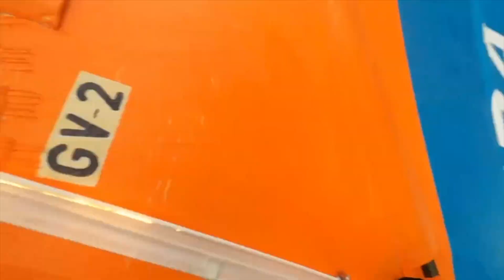Montée au mât de LinkedOut pour Thomas Ruyant, réparation des problèmes de drisses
Thomas Ruyant a escaladé le mât pour réparer… sans jamais s’arrêter sur le Vendée Globe.